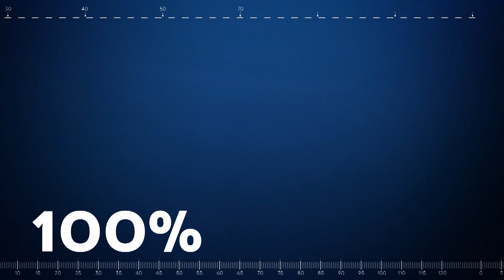Bērnu sporta treneru atalgojuma jautājumā iezīmējas apburtais loks